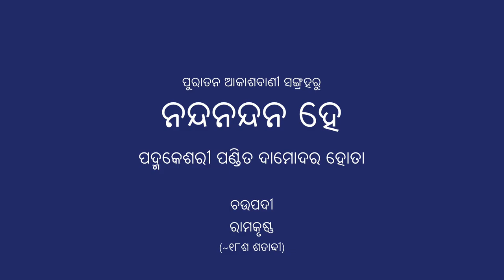Nanda Nandana He | ନନ୍ଦ ନନ୍ଦନ ହେ | Pt Damodar Hota | Odissi Music (ଓଡ଼ିଶୀ ସଙ୍ଗୀତ)